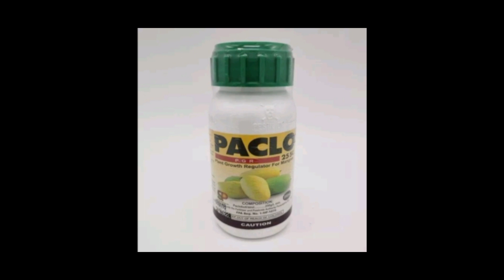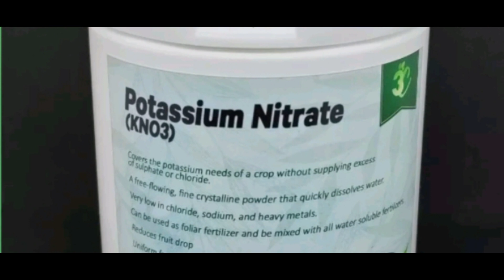How to increase the bloom of mango tree using potassium nitrate or calcium nitrate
Aid your mango tree to bloom flowers by using potassium nitrate or calcium nitrate.

Mango is naturally a seasonal crop it usually bears fruit from April to June.
 However, with the discovery of flower induction like potassium nitrate and calcium nitrate, this chemicals is a big help to initiate flower development.
 And now happily this sweet mango fruit is available all year round. Potassium nitrate  has been shown to stimulate flowering in sufficiently mature stems.
How is the procces of applying this chemical to mango tree?
To ensure flower induction, the timing of  applying the potassium nitrate or calcium nitrate solution to the mango tree, you need first to check the leaves, remember only mature dark leaves, at least six month-old stems, will produce flower.   Flower induction using potassium nitrate is usually start in December to March following the natural season.  But in the advent of paclobutrazol a chemical discovered as a growth regulator, the stem of newly flush leaves will mature in just 4 months does it is posible to induce flower as early as  September to Oktober.  Which contribute to off season fruits.
 In applying calcium and potassium nitrate just mix four kilos to six kilos per two hundred liters of water or  three hundred twenty grams to four hundred eighty grams per sixteen liters bucket. Spray the solution to tree, and make sure, you cover the leaves and the stem  totaly wet with spray solution.
After nine days to 12 days the bud breaks, and flower  start to appear.  After 21 to 26 days mango flower start to prebloom and pollinators start hovering the flowers.
pollination by pollinators contributes to maximum fruit set. Common pollinators include bees, wasps, moths, butterflies, flies, and others.
Not all flowers produced will set fruit. Proper pollination is essential for the fruit to set and develop fully. Even after adequate pollination, only a few proportions of flowers set fruits because of massive drop of flowers and fruits due to several factors such as weather conditions and pest infestations. So applying organic fungicide and insecticide may be needed. In comercial farming, farmers relying heavely on syntetic chemical to control diseases and pest.
after thirty days to thirtyfive days fruitlets appear  and this develope into small mangoes. To prevent fruitfly in damaging  the developing mangoes, farmers practice bagging mango fruits one by one. one hundred teen days until one hundred twenty days is needed to fully mature mango fruits, and enjoy the your favorite mangoes.